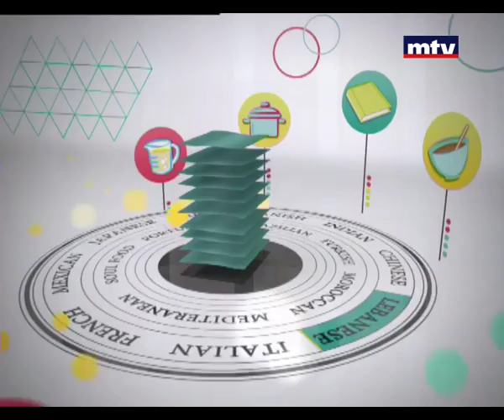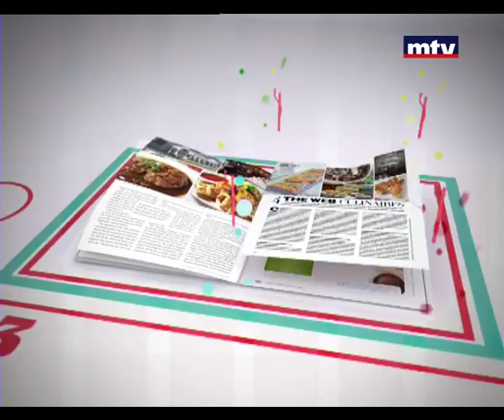Welldone - Paella 07/08/2014